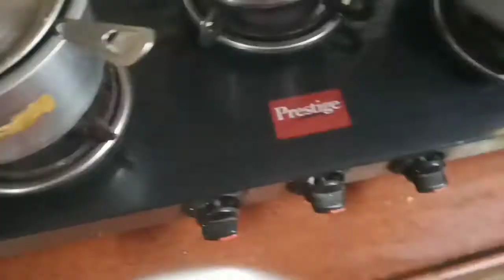Manabasa guruwar|| Mohini vlogs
Hi everyone

Today we are celebrating odisha's one of the famous puja, Manabasa guruwar

Artist-shahed
Gener- Indian